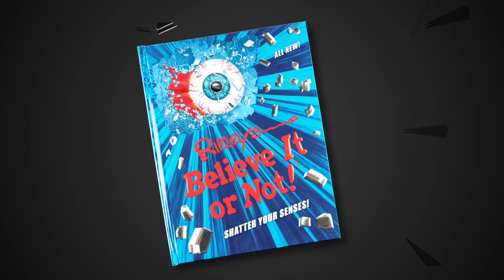THICKEST SKULL X-RAYED? Meet the Hammerhead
John Ferraro is the Hammerhead. His skull is more than two times thicker than the average human’s, and he uses it to hammer nails into wood, snap baseball bats in half, and bend steel bars!